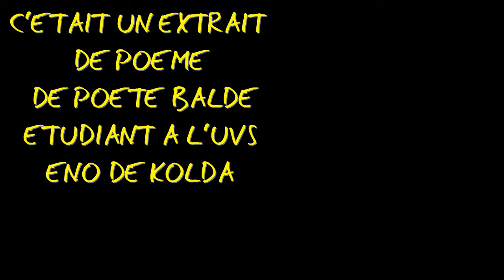MOUSSA SABALY EL ETUDIANT NOIR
POETE BALDE AVEC EL ETUDIANT NOIR